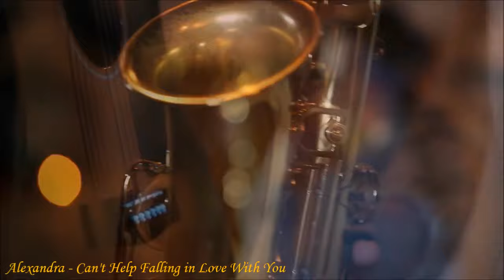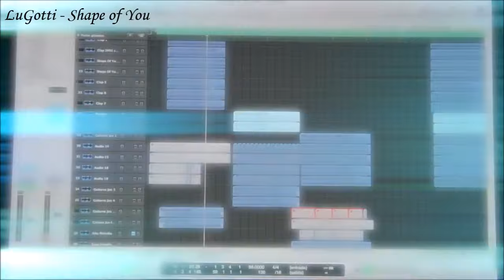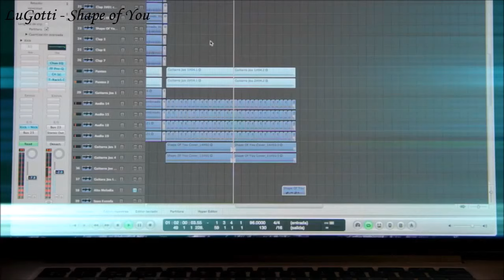🎷 TOP 5 SAXOPHONE COVERS on YOUTUBE #3 🎷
Enter for a chance for YOUR channel to be featured PERMANENTLY on my channel page sidebar!

Video times: 4:32, 7:21, 9:47, 12:41

PLEASE SHARE! Let's brighten people's days and support these artists!

Glorious Top 5 Cover videos and featured artists every week!!

(Videos in NO particular order)

All these artists are magnificent in their own right, this is a list that I created from what I personally liked of the covers I viewed, there are many other great ones out there.

YouTube is full of countless pioneering artists. They prove that dreams can come true and that you can change the world through music. They have proven that dreams can be achieved through perseverance and passion. A strong community with amazing influence.